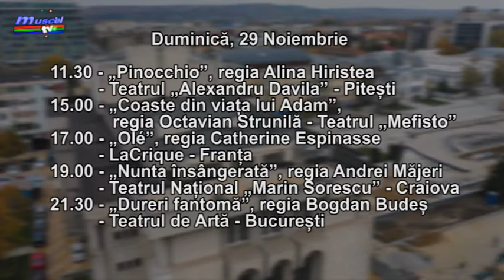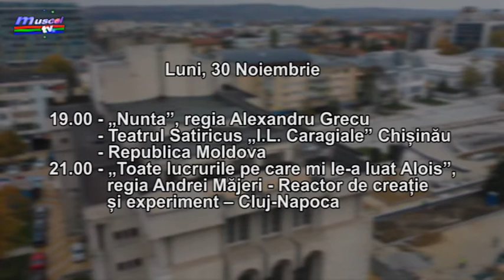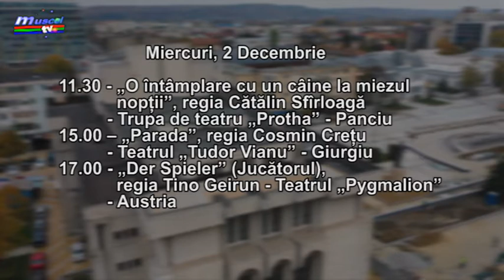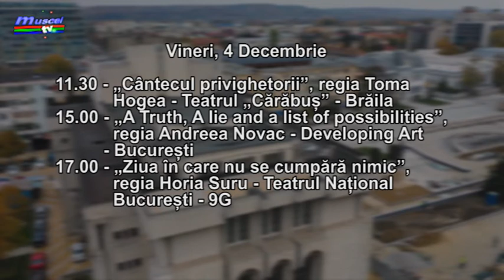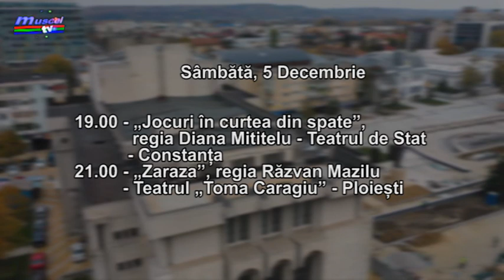Jurnal MUSCEL TV 24 11 2020 DaFest, Festival al Teatrului de Studio va avea loc online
Teatrul „Alexandru Davila” invită argeșenii la un maraton de piese de teatrul. Este vorba despre DaFest – Festivalul Internațional al Teatrului de Studio, ediția a XXIV-a. Evenimentul va avea loc online, iar vizionarea spectacolelor este gratuită.